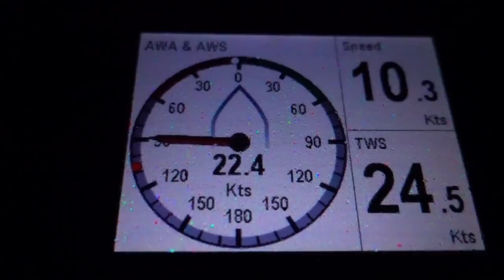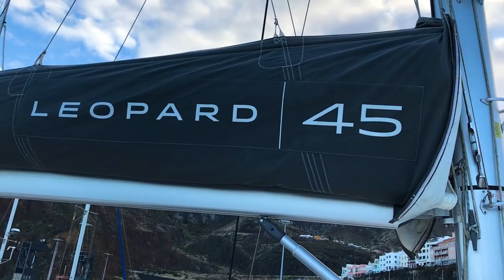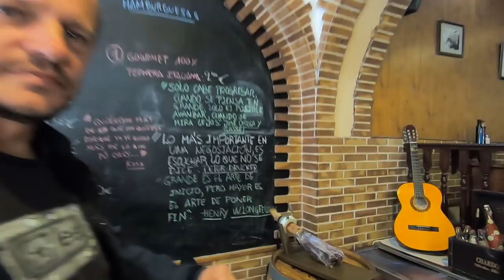#52 La Palma, Canary Islands | Sailing Sisu Leopard 45 Catamaran Circumnavigate Atlantic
This week we share our adventures sailing the Canary Islands.  The next island on our list is La Palma, a charming island to the north west.  We once again had an amazing experience in this colorful place.  So the big "Up the mast for the first time" thing happened.  We had trouble with our leach lines, and needed to inspect it at the top of the mast.  We both had a go at it, but it was soon clear that this job is best left for the professionals.  Ulman Sails assisted immediately by fetching, repairing and returning the sail without any questions asked, awesome job!!